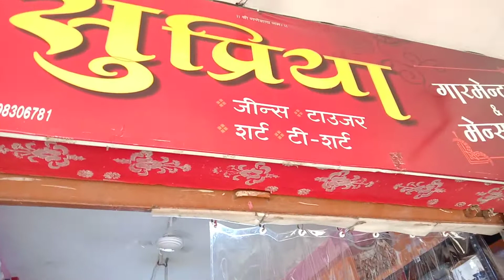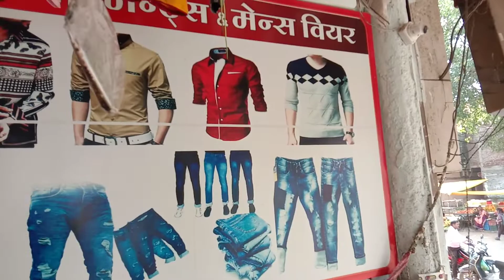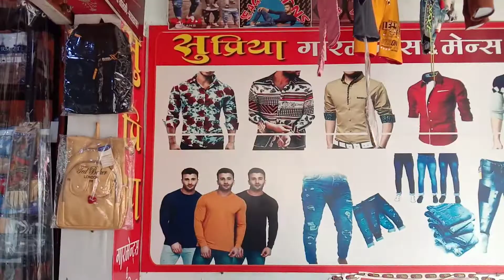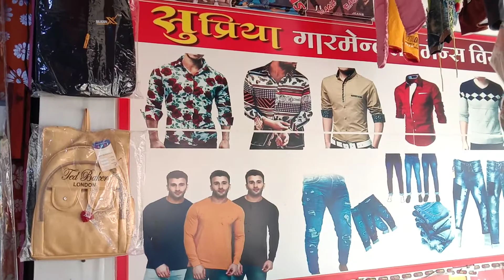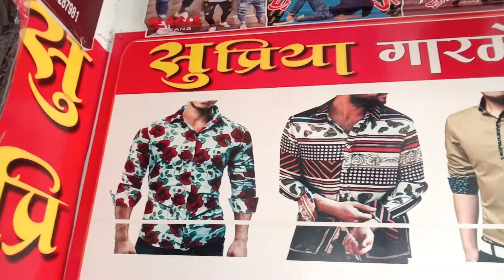धामनोद में स्थित सुप्रिया गवर्नमेंट सनी मेंस वियर जींस साड़ियां डिजाइन वाले जींस उपलब्ध है धामनोद